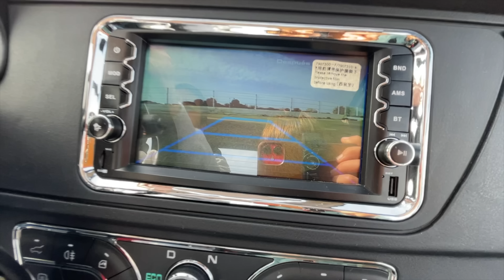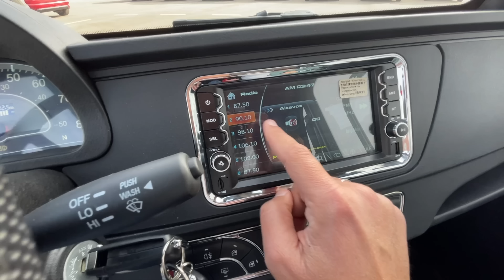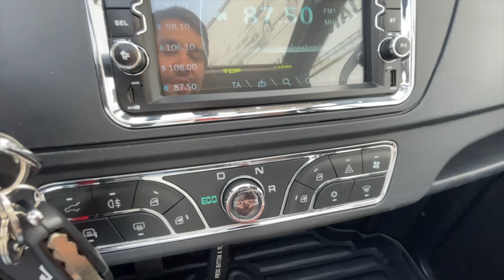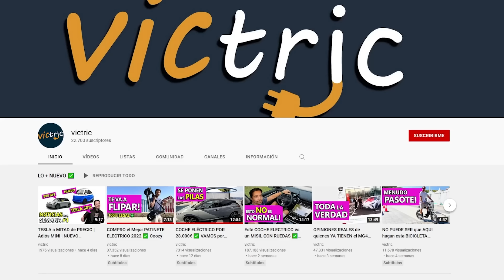INVICTA EIDOLA | Coche SIN CARNET, ELÉCTRICO y BARATO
Conoce todos los detalles del Invicta Eidola, un coche electrico de 2 plazas y con un precio super barato. Y que puedes conducir desde los 15 años.

0:00 Presentación
0:24 Motor
1:09 Medidas
2.17 Batería
2:38 Interior
4:56 Exterior
5:51 Bajos
7:16 Más interior
8:10 Maletero
8:28 Carga
9:00 ¿Donde comprarlo?

▶ MOTOR
- Potencia: 3,5 kW
- Velocidad: 45km/h

▶ BATERIA
- 1 bateria de plomo ácido 60V. 120 Ah y 3,5 kwh.
- Autonomía: 100km aprox.

▶ CARACTERÍSTICAS
- Dimensiones (LargoxAnchoxAlto mm) 224cm x 129cm x 157cm
- Frenos: Delantero disco y trasero.
-Tamaño ruedas: 12″

Watch:

 • Back to 1981 — Iaio | Free Background...

Watch:

 • Static — Land of Fire | Free Backgrou...